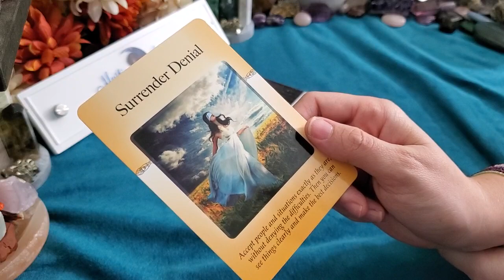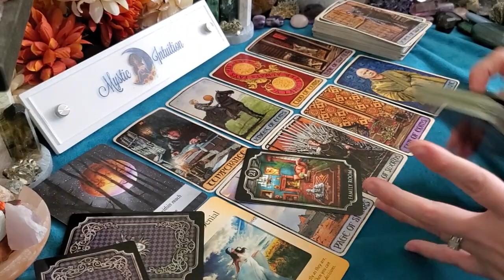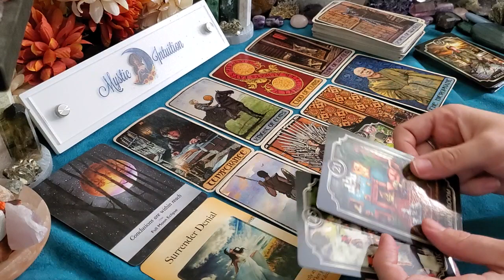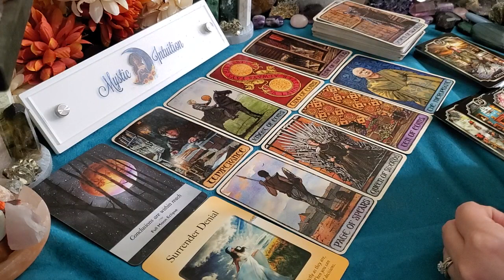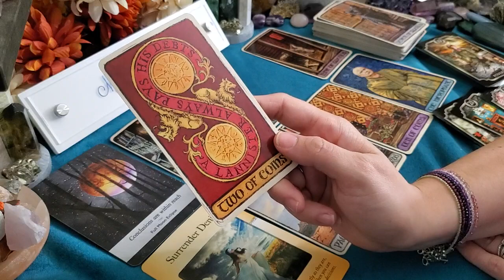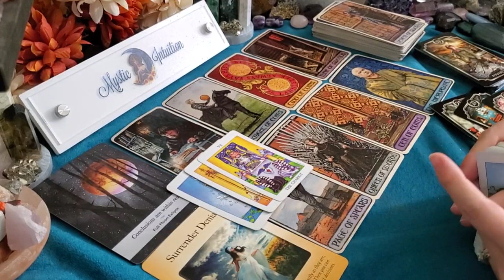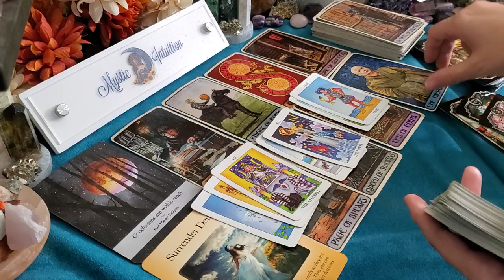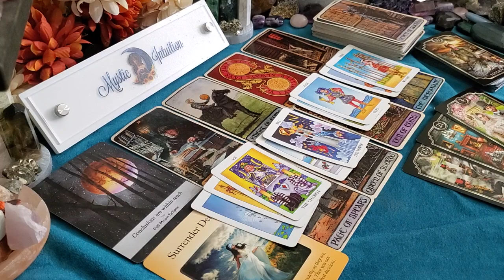AQUARIUS ♒ They want to give you the world! Wanting to propose! 🥺 Timeless Tarot Reading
TIME STAMP:
Reading Starts - 0:21

Decks Used:
Moonology Oracle